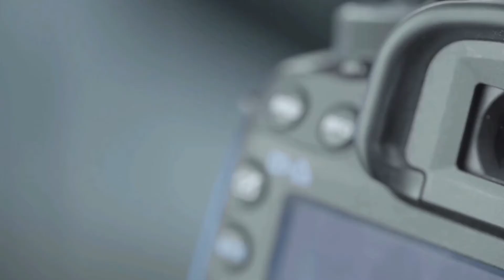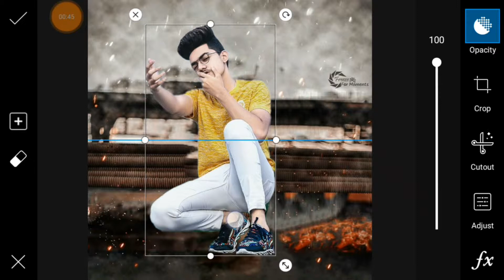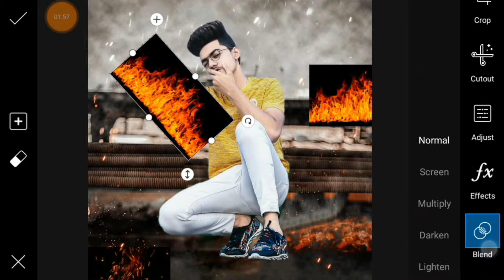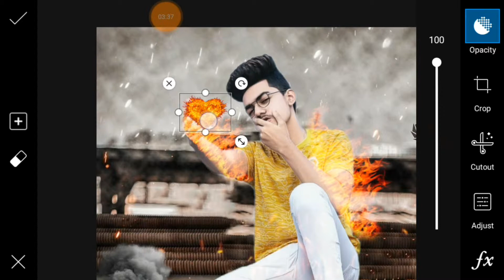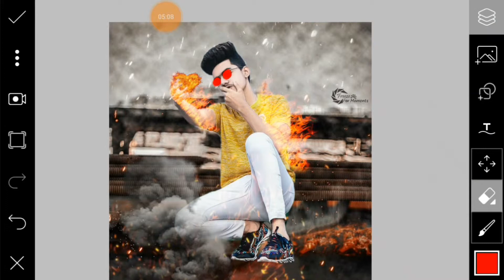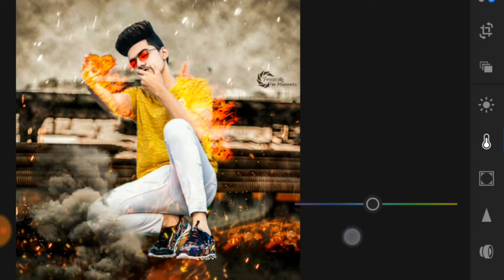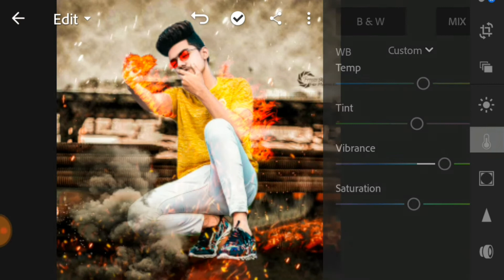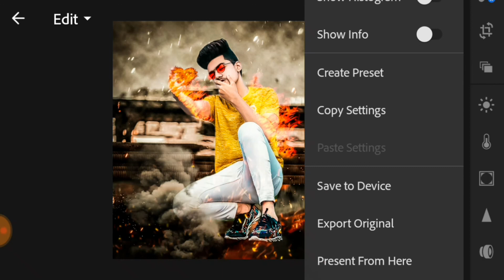Instagram viral Fire Manipulation Editing Tutorial in picsart lightroom/picsart editung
Hi Welcome To My Photo Editing Channel (Masud Editz)
This Channel Any photo editing tricks And tutorial. professional Photo editing,CB photo Editing,Photo Background Change,Natural photo editing,photo moniplation,Best photo editing,New upgrade photo editing,And Every typ photo editing

My Photo Editing Apps📱📱
Picsart 📱
Lightroom CC.📱
Autodisk.📱
Snepseed.📱

Most Thanks to You✌✌